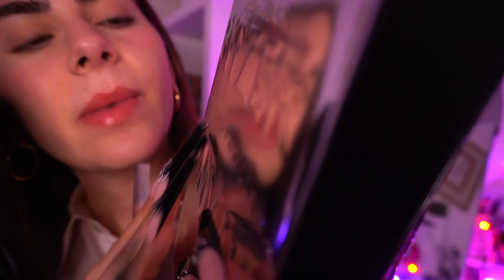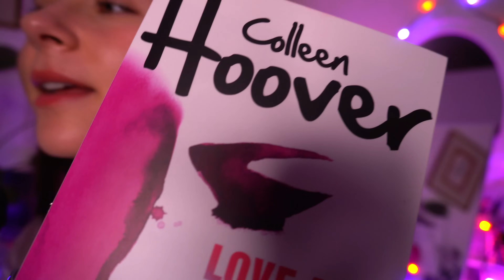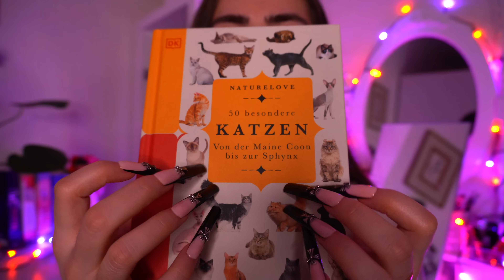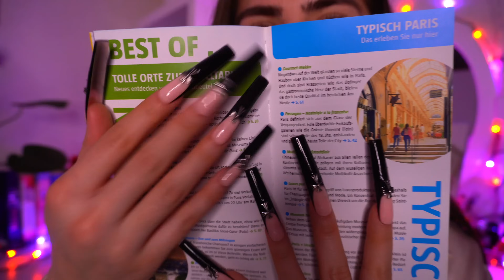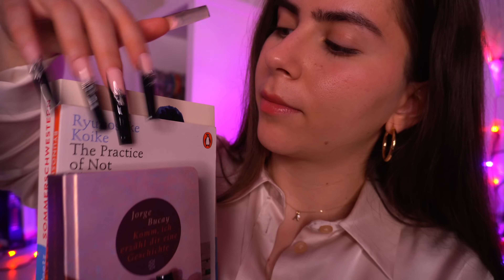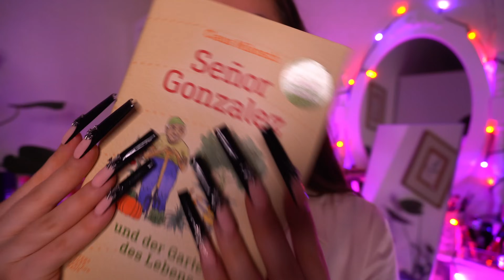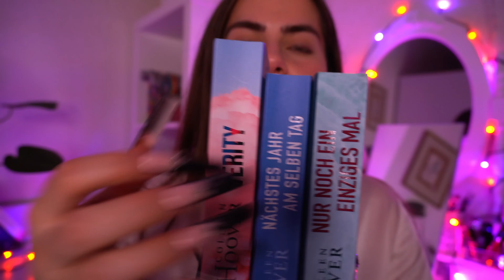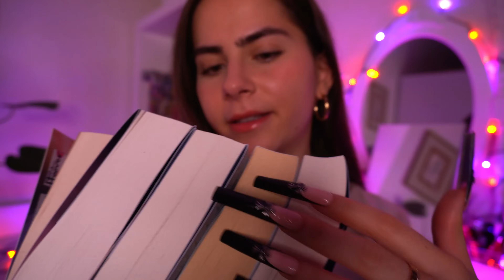ASMR Book Tapping mit XXL Nägel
Hii bestie,
ich hoffe du hattest einen wunderschönen Tag!
Schön, dass du hier bist
xoxo